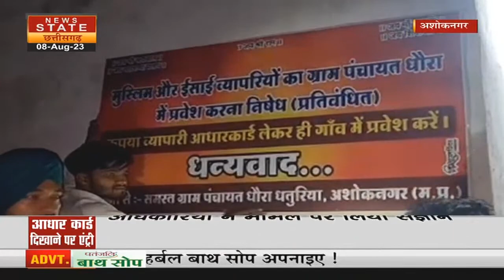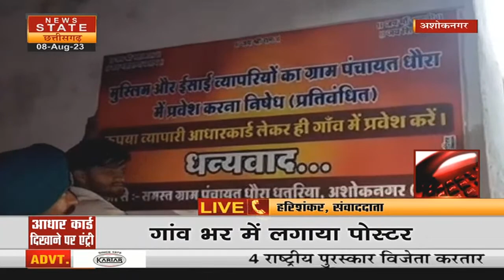Ashoknagar में लव जिहाद और धर्मांतरण रोकने मुस्लिम-ईसाई व्यापारियों की एंट्री पर लगाया प्रतिबंध | MP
मध्य प्रदेश के अशोकनगर जिले की एक ग्राम पंचायत ने अजीबोगरीब फरमान जारी किया है... लव जिहाद और धर्मांतरण रोकने के लिए मुस्लिम और ईसाईयों व्यापारियों की एंट्री पर प्रतिबंध लगा दिया है...  पूरे गांव में इसके पोस्टर पर लगाए गए है... जिसमें लिखा है कि मुस्लिम और ईसाई व्यापारियों का ग्राम पंचायत में प्रवेश करना प्रतिबंधित है.. पूरा मामला पंचायत के धौरा धतुरिया का है.. जहां गांव के सरपंच और बीजेपी किसान मोर्चा के जिला अध्यक्ष बबलू यादव ने पंचायत की बैठक में प्रस्ताव रखा था.. जिसमें लव जिहाद और धर्मांतरण रोकने के लिए मुस्लिम-ईसाई के व्यापारियों की एंट्री पर बैन करने की बात कही गई थी.. जिसके बाद गांव में आने के लिए व्यापारियों को आधार कार्ड दिखाने का पोस्टर लगाया गया है.. वहीं मामले की जानकारी मिलते ही अधिकारी मौके पर पहुंचे और गांव से पोस्टर हटाए और लोगों को समझाइश दी...

A village panchayat of Ashoknagar district of Madhya Pradesh has issued a strange decree... to stop love jihad and conversion, entry of Muslim and Christian businessmen has been banned... its posters have been put up in the whole village.. .In which it is written that Muslim and Christian traders are prohibited to enter the Gram Panchayat..The whole matter is of Dhaura Dhaturia of Panchayat..Where village sarpanch and district president of BJP Kisan Morcha Bablu Yadav had proposed in the meeting of Panchayat. .. In which it was said to ban the entry of Muslim-Christian traders to stop love jihad and conversion .. After which a poster has been put up to show Aadhaar card to traders to come to the village .. Information about the case Officers reached the spot as soon as they met and removed the posters from the village and explained to the people...